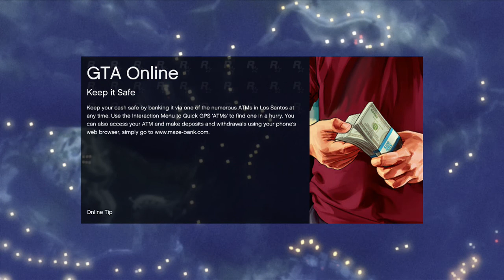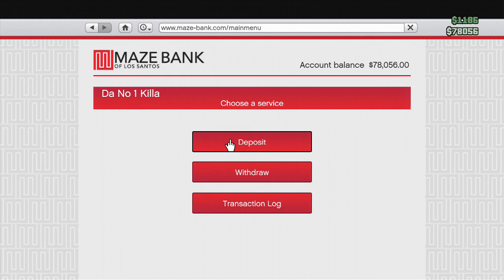Grand Theft Auto 5 - GTA 5 Online *** Epic Fails ***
Sorry this took longer than expected but here it is. This is some footage from a stroll through the GTA online scene. Epic fails were made during the making of this video. This is a lot of fun but a bit frustrating at times. Between trying not to get killed by other players, to just trying to pass missions, there is fun for everyone. I will try to get some of this up everyday so you can see my exploits on GTA. I will also be uploading some COD videos in the future.